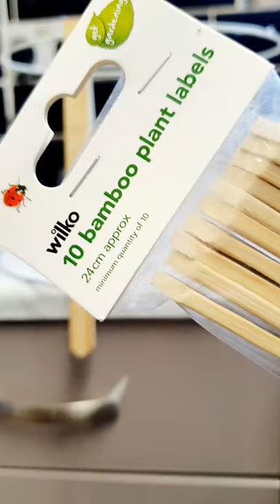diy light shade